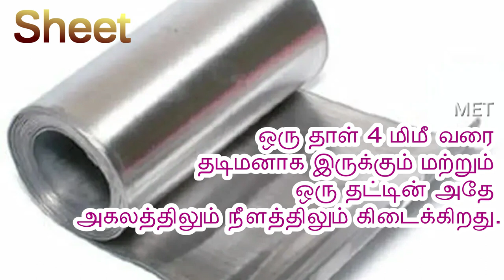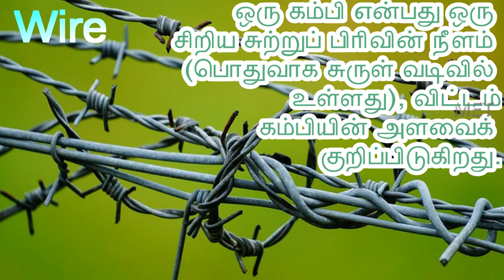NOMENCLATURE OF ROLLED PRODUCTS| Manufacturing Process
இயந்திரவியல் (அல்லது இயந்திரப் பொறியியல்), (Mechanical engineering) ஒரு பொறியியலின் முக்கிய கிளைத்துறையாகும். மேலும் இது பழைமையான பொறியியல் துறைகளுள் ஒன்றாகும். கணிதம், பௌதீகக் கோட்பாடுகளை அடிப்படையாகக் கொண்டு கருவிகளை அல்லது இயந்திரங்களை வடிவமைத்தல், தயாரித்தல், பராமரித்தல், பயன்படுத்துதல் போன்றவை இத்துறையின் கீழ் அடங்கும். இத்துறையில் பயிற்சி பெற்றவர்கள், விசையியல், இயக்கவியல், வெப்பவியக்கவியல் போன்ற கிளைத்துறைகளில் நல்ல தேர்ச்சி பெற்றவர்களாக இருப்பர். இத்துறையில் பொறியியல் பட்டம் பெற்றவர்கள் இயந்திரவியல் பொறியாளர் எனப்படுவர். இவர்கள் உற்பத்தி ஆலைகள், தொழில்துறை கருவிகள் மற்றும் இயந்திரங்கள், வெப்பமூட்டி மற்றும் குளிர்விக்கும் அமைப்புகள், போக்குவரத்து சாதனங்கள், விமானம், கப்பல்கள், மருத்துவ சாதனங்கள், ஆயுதங்கள் போன்ற பொருட்களின் வடிவமைப்பு உருவாக்கம் ஆகியவற்றில் முக்கிய பங்கு வகிக்கின்றனர். இதற்கென அவர்கள் அடிப்படை கோட்பாடுகளோடு கணினி உதவி அமைப்புகள் மற்றும் பொருள் வாழ்நாள் சுழற்சி மேலாண்மை கொள்கைகள் ஆகியவற்றையும் பயன்படுத்துகின்றனர்.

18 ஆம் நூற்றாண்டில் ஐரோப்பாவில் ஏற்பட்ட தொழிற்புரட்சியின்போது இயந்திரப் பொறியியல் எனும் துறை தனித்துவம் பெற்றது. இயற்பியல் துறையில் நிகழ்ந்த முன்னேற்றங்களால், 19 ஆம் நூற்றாண்டில் ‘இயந்திரப் பொறி அறிவியல்’ என்பது முக்கியத்துவம் பெற்றது. அதன்பிறகு உலகின் வளர்ந்து வரும் தொழிற்நுட்பங்களை தன்னோடு இணைத்துக் கொண்டு கூட்டமைவு (நிலவியல்), இயந்திர மின் நுட்பவியல், நுண்ணுட்பத் தொழில்நுட்பம் என இன்று பல உட்பிரிவுகளைக் கொண்டுள்ளது.இயந்திர பொறியாளர்கள் சமீபத்தில் உயிரியக்கவியல், போக்குவரத்து ஆய்வுகள், போன்ற உயிரியல் அமைப்புகள், மாடலிங், உயிரிமருத்துவ பொறியியல் திசு இயக்கவியல் உருவாக்கம் ஆகிய துறைகளிலும் முக்கிய பங்கு வகிக்கின்றனர்.